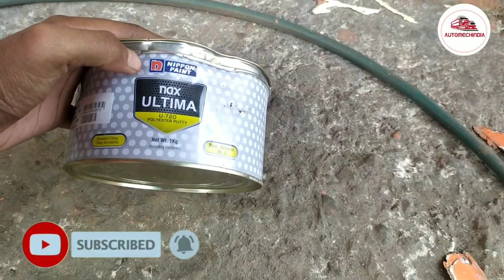Beginners Guide : How to painting of Bus Body (पेंट कैसे करें जानिए)hindi part 1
Hello friends today I am going to give you information about painting of  Bus Body and how to use sending machine.

*दोस्तों अगर आपको कुछ भी टेक्निकल सामान खरीदना है तो आप हमारे स्टोर से खरीद सकते हैं उसका लिंक में नीचे दे रखा है
सबसे सस्ता सबसे अच्छा स्टोर

My what's app no. 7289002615 (only whatsapp massage)
आपका स्वागत है हमारे ऑटो मशीन इंडिया यूट्यूब चैनल पर।
*आदर- सत्कार
हम आपकी सेवा में 24*7 हंटे उपस्थित है
1)AEROSTAR Mild Steel Paint/Color Spray Gun with Bucket, 1 Pint 473 ml
2)AEROSTAR Mild Steel Paint/Color Spray Gun with Bucket, 1 Pint 473 ml
3)INGCO POWERTOOLS & HANDTOOLS Metal 350W Hvlp Floor Based Electric Paint Spray Gun (Orange) with 1 x Viscosity
4)Janvitha Electric Paint Sprayer Elite For Fast Flawless, Painting Perfection Tool 800ML - Orange Color 6Months Warranty
5)SNEHERI Plastic Ultimate Electric Professional Paint Portable Spray Painting Machine Compressor and Gun (Multicolour)